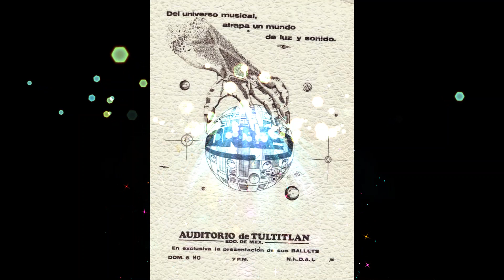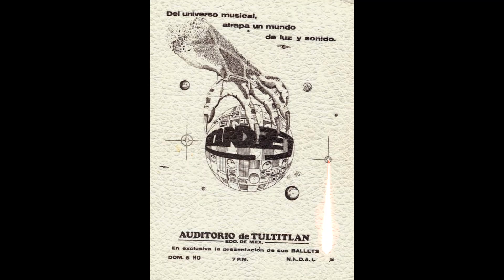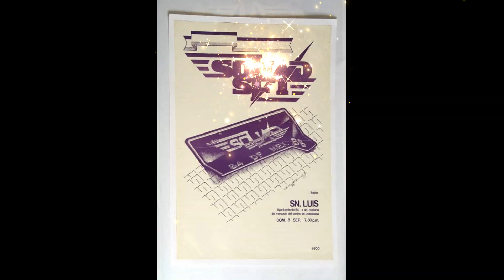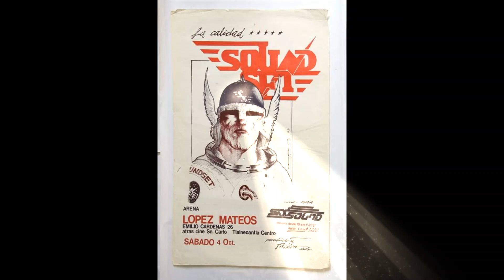TIJUANA EL PUNTO DE ENCUENTRO KOSMOESTEREO 103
MI NUEVO TRABAJO OZZIBAD